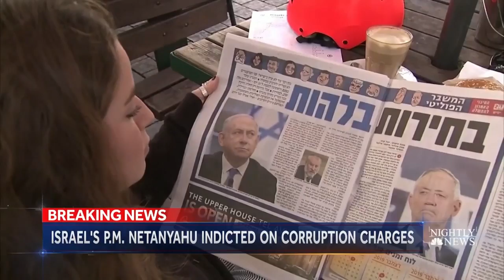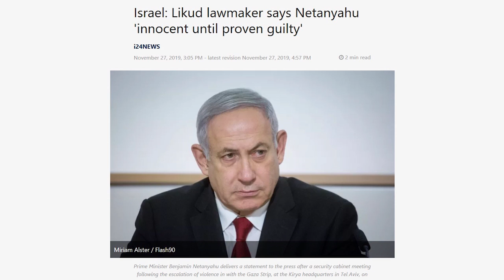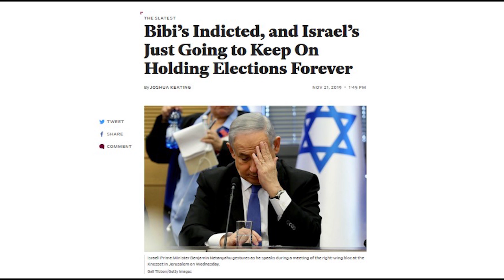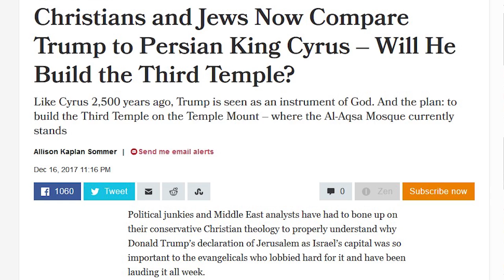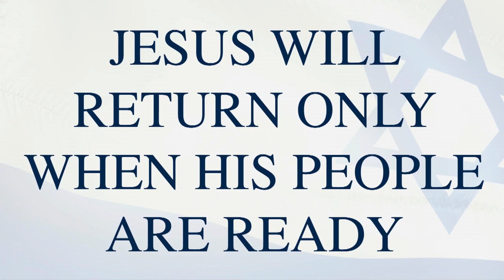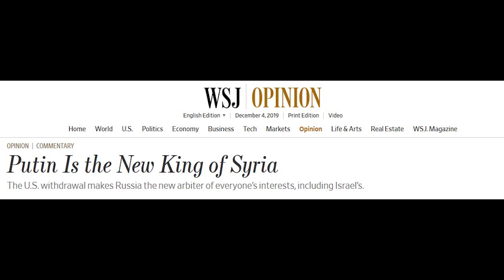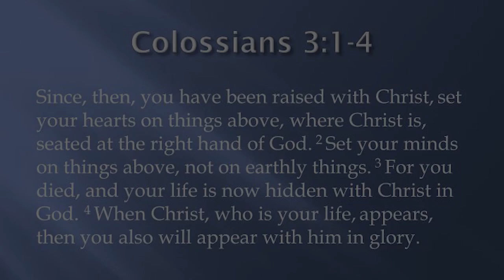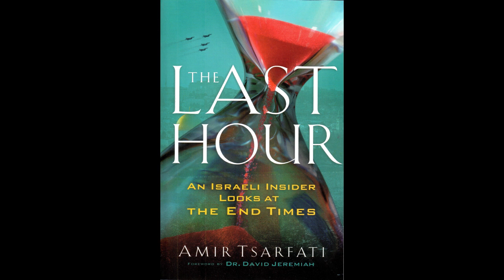How Deep is the Global Deep State? – Amir Tsarfati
For more Olive Tree Ministries Resources Jan Markell’s guest for the hour is Amir Tsarfati from Israel. Israel is in turmoil which prepares the people of Israel to be warm to the Antichrist when he appears. Both President Trump and Prime Minister Netanyahu are experiencing political assassinations. The parallels are stunning.